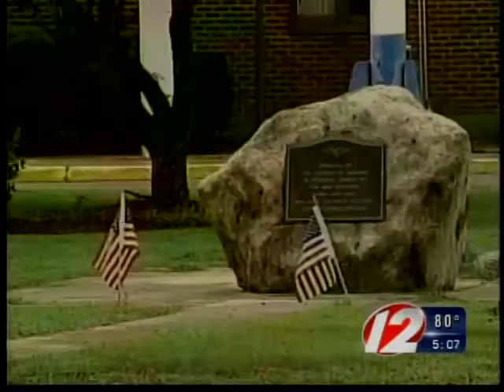Warwick school contract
Warwick school committee agrees to new contract.